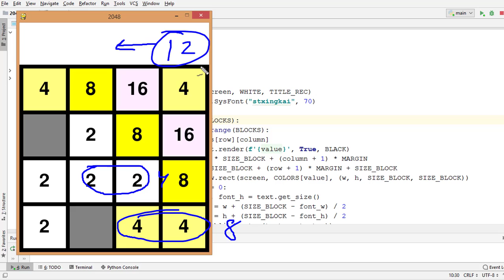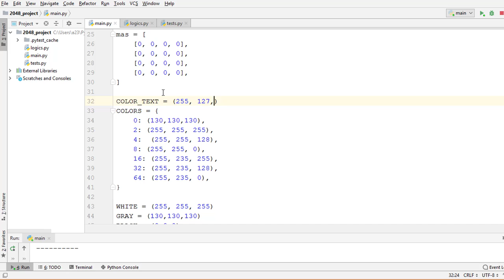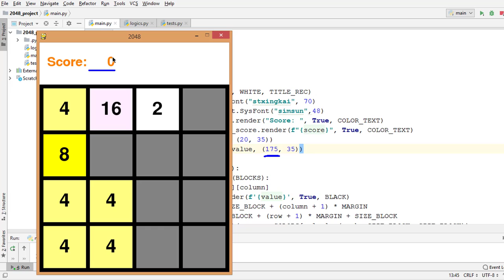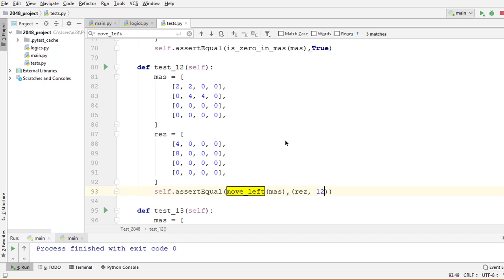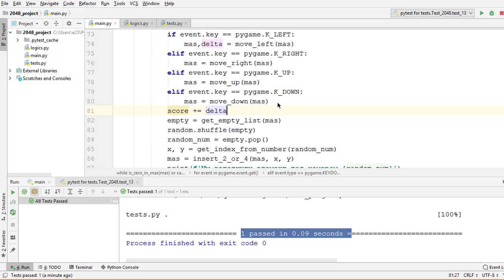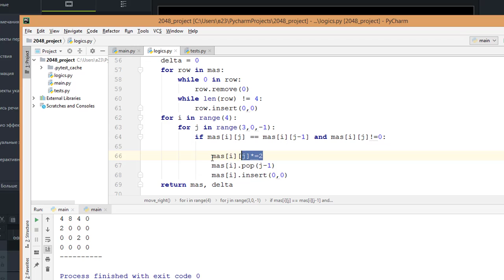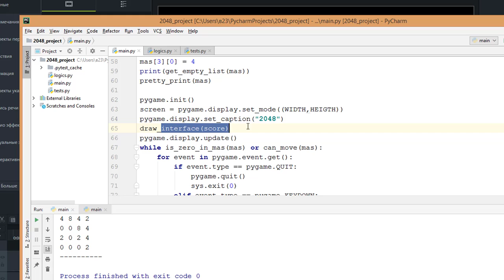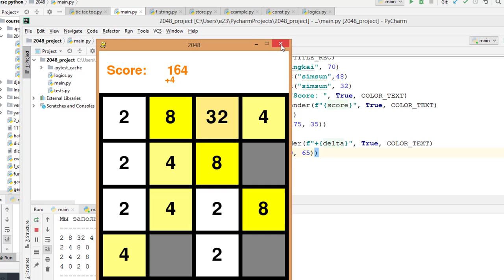Пишем игру 2048 на Python Pygame. Часть 8 Добавляем счет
🔥 Полный доступ ко всем материалам и видео по pygame вы получите на курсе

В курсе вы получите доступ ко всем закрытым видео, к закрытому чату в телеграмме и к практическим задачам
Доступ к курсу бессрочный